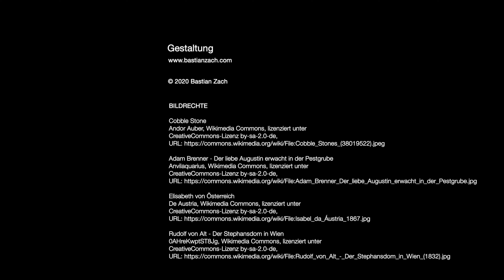Buchtrailer »Donaumelodien – morbide Geschichten« von Bastian Zach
Wien und der Tod - eine ewige Liebe. In kaum einer anderen Stadt sind unbändige Lebensfreude und der Hang zum Morbiden so präsent. Daher ist es kaum verwunderlich, dass manch dunkles Geheimnis die Zeiten überdauert hat: Über einen Mann und seine Angst, lebendig begraben zu werden. Die mysteriösen Machenschaften des lieben Augustins. Von den Hexenprozessen über die Wiener Fiaker bis zur Kaiserin Sisi - jede der 11 „Morbiden Geschichten“ erzählt aus einer anderen Zeit und ist doch tief in Wien verwurzelt.